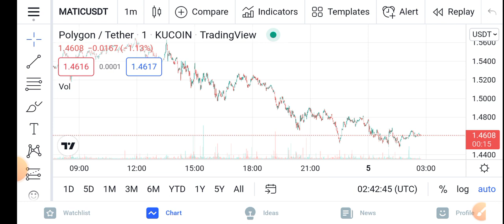Polygon Still Bullish || Polygon Price Prediction Updates! Matic Today Update